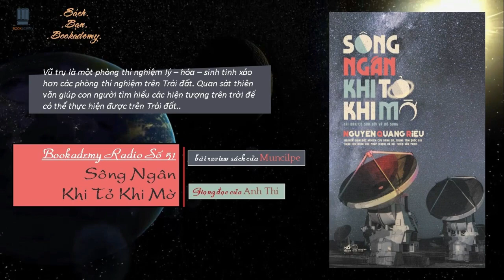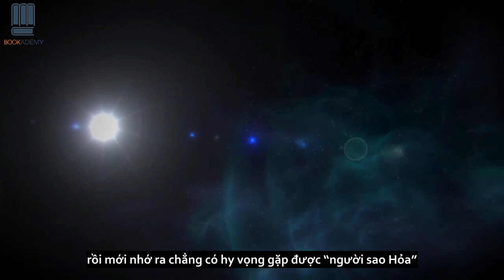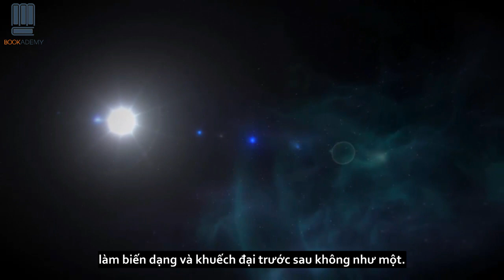Bookademy|| Radio Số 52: Sông Ngân Khi Tỏ Khi Mờ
Bắt đầu chuyến du hành vũ trụ cùng Bookademy thôi nào!

Kịch bản: Muncilpe.
Edit - MC : Anh Thi.